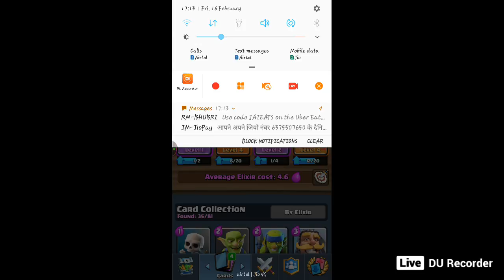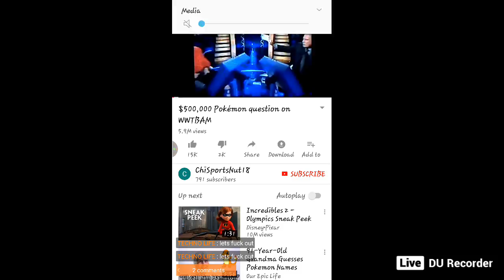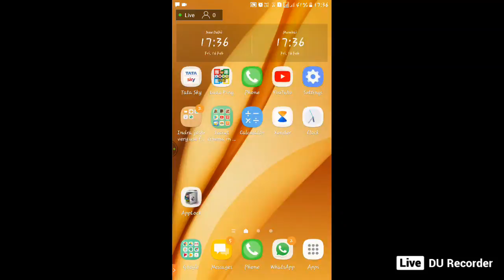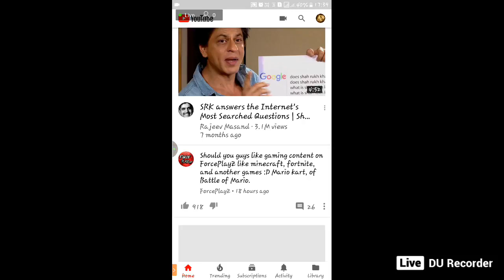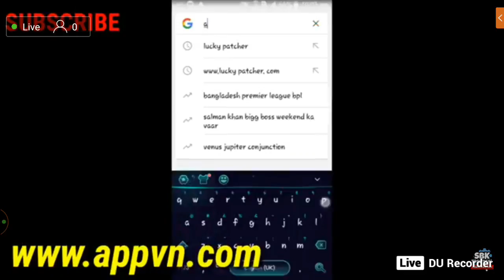lets do the clash royal :3